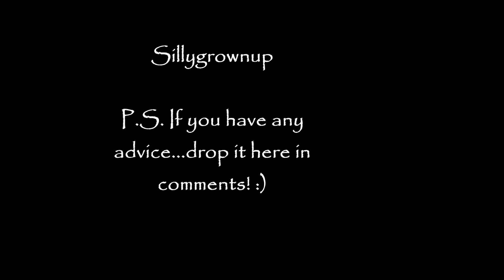My day as Scrubby Bear!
What'd I get myself into?! I signed up to volunteer at the Red Cross and they asked if I'd be Scrubby Bear. Sure I said...but I had no idea what it was!